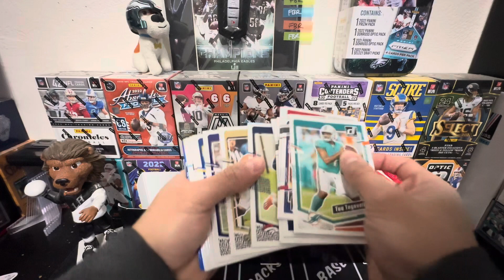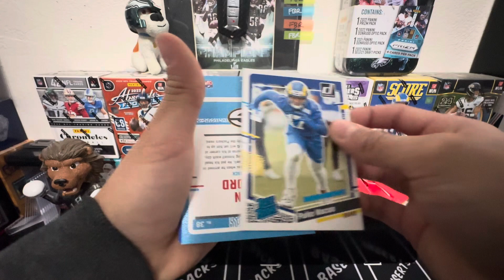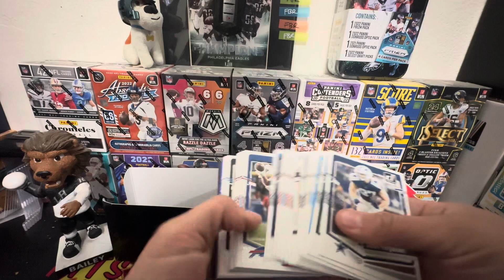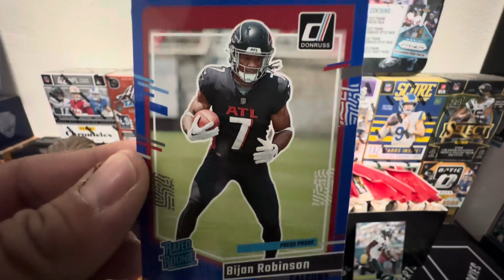DOWNTOWN HUNTING 🏙️🌆‼️🏈🔥 Donruss 2023 Fatpacks..